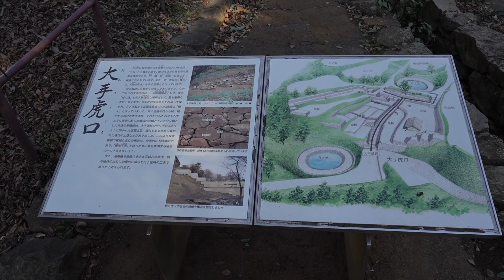【空撮あり】不落の城：新田金山城 柴犬と行く金山城跡（日本百名城）・金龍寺・大光院（呑龍様）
柴犬（豆柴）の「らんま」
スコティッシュフォールドの「たたみ」
彼らの何気ない日常を描いています

柴犬との今回の旅は金山城2日目
金山城跡を散策した後は
金龍寺、大光院（呑龍様）も見学しました

★らんま
・日本の柴犬（豆柴）：♀

・Shiba-inu,
・Scottish fold